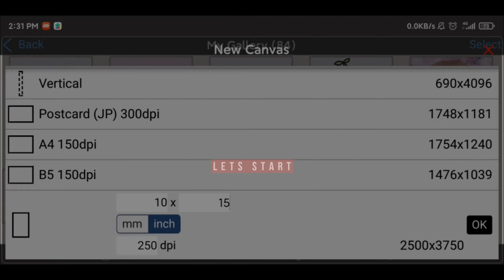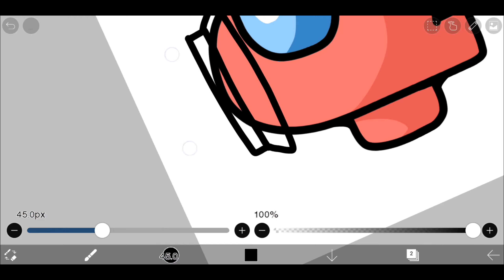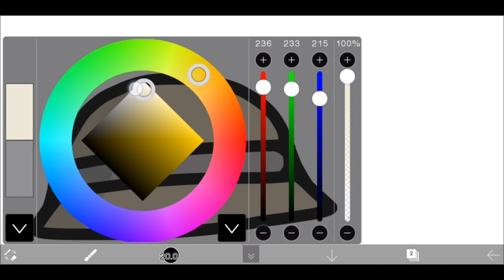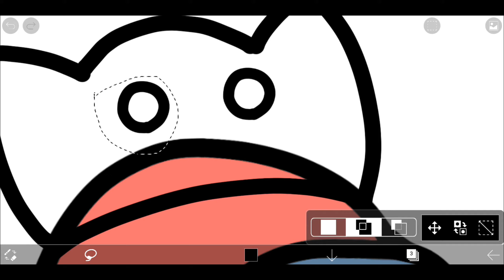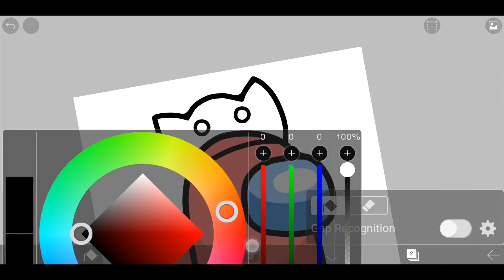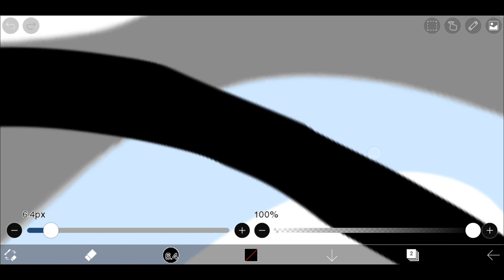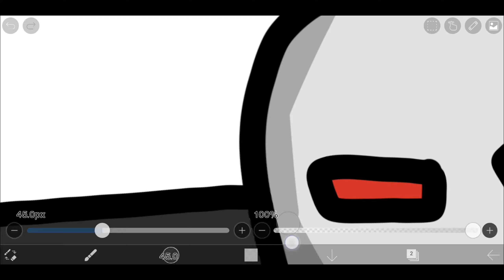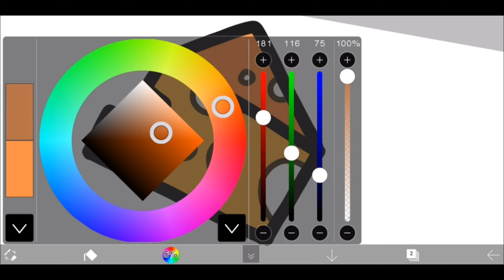How to Draw Among Us Head Accessories Part 02 | Ibis Paint X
Hallo dalam tutorial ini, aku membagikan cara membuat aksesories kepala karakter among us. Namun dalam konten ini aku telah membagikan material karakter yang sudah aku buat di link bawah descripsi box jadi kalian bisa gunakan untuk mengikuti tutorial ini.

Mohon supportnya untuk Hellokhanz ya genks dengan like dan share bila konten ini bermanfaat , dan jangan lupa subscribe buat yang belum ya agar channel ini makin semangat membagikan hal baik untuk kalian genks.

I'll be making digital art every thursday. So dont miss it. Just put a link back to my channel^^
Arigatou Gozaimasu

 Salam Hangatku
 Khanz

 Composer: your imouto & Hellokhanz